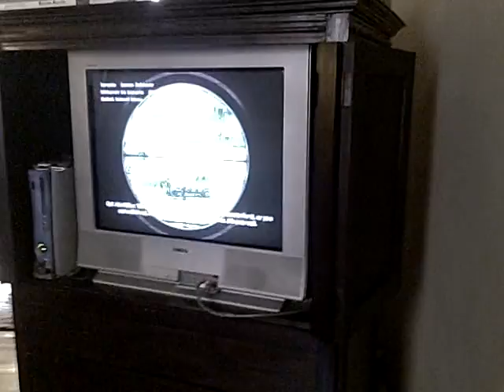killing zakhaev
killing zakhaev in cod4 with 50 cal